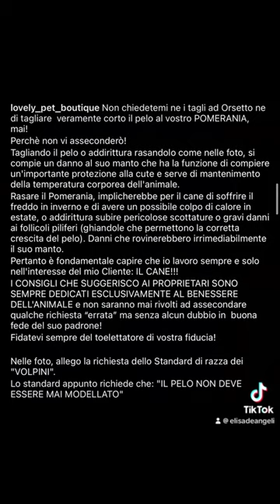SOLEIL 💙🐶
Scusate lo sfogo, ma sono davvero stufa! Gli animali non sono un nostro oggetto, vanno amati e rispettati a 360º! Ora cercherò di recuperargli il pelo! 🥺 Non chiedetemi ne i tagli ad orsetto ne di tagliare il pelo del vostro VOLPINO! MAI! Perché non vi asseconderò! Tagliando il pelo o addirittura rasandolo come nelle foto, si compie un danno al suo manto che ha la funzione di compiere un importante protezione alla cute e serve di mantenimento della temperatura corporea dell’animale. Rasare il Pomerania, implicherebbe per il cane di soffrire il freddo in inverno e di avere un possibile colpo di calore in estate, o addirittura subire pericolose scottature o gravi danni ai follicoli piliferi (ghiandole che permettono la corretta crescita del pelo). Danni che rovinerebbero irrimediabilmente il suo manto.
Pertanto è fondamentale capire che io lavoro sempre solo nell’interesse del mio cliente: IL CANE!
 I CONSIGLI CHE SUGGERISCO AI PROPRIETARI SONO SEMPRE DEDICATI ESCLUSIVAMENTE AL BENESSERE DELL’ANIMALE e non saranno mai rivolti ad assecondare qualche richiesta “errata” ma senza alcun dubbio in buona fede del suo padrone!
Fidatevi sempre del vostro Toelettatore di fiducia!

Nelle foto allego la richiesta dello Standard di razza dei “VOLPINI”. Lo standard appunto richiede che “IL PELO NON DEVE ESEERE MAI MODELLATO”.